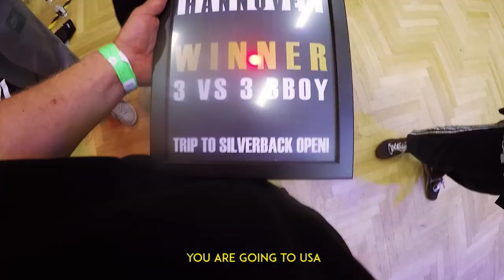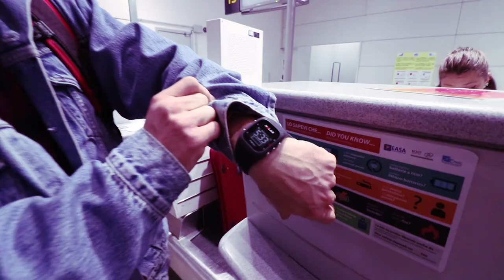HOW TO SLEEP IN NYC FOR FREE | TOMIFLY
September 2017
Starting my USA tour by sleeping on the streets of New York. It wasn't in the plan butI loved the experience, would you do it?

Follow @iampossible on instagram!